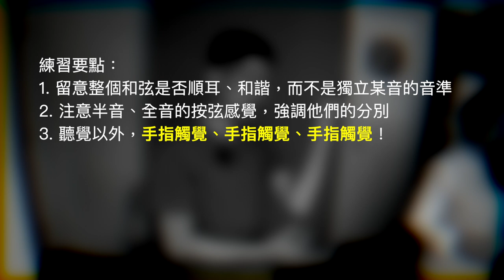為何小提琴的音準那麼難｜Wohlfahrt 29｜課堂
這九成與練習和理解的方法有關。

如何理解音高：首調唱名 or 固定唱名？
如何練習：用調音器逐音對準 or 曲調配以手指感覺？

方法錯誤，效果一定不佳。持續地「練」，更會令自己越來越無信心。

為何你就不肯虛心一點，有耐性一點，聽聽我的意見呢？